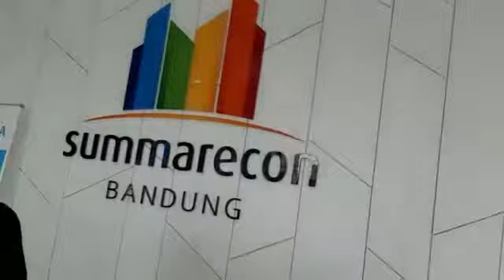Sukses Pak Jokowi MENANG👍🏻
Video from Stephanie Dewi 14 Nov 2018